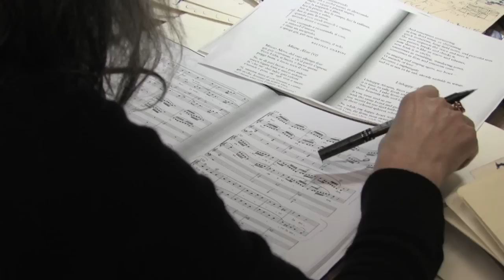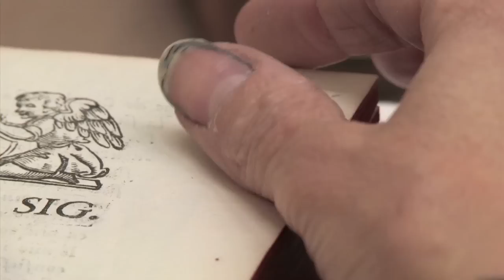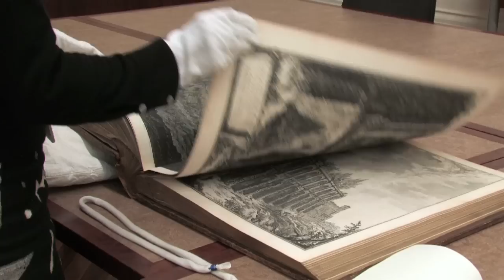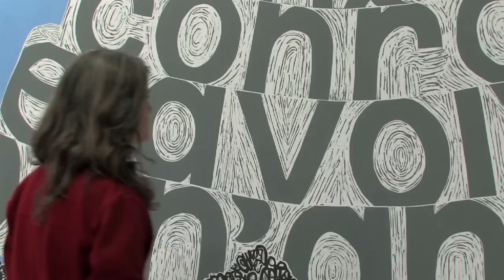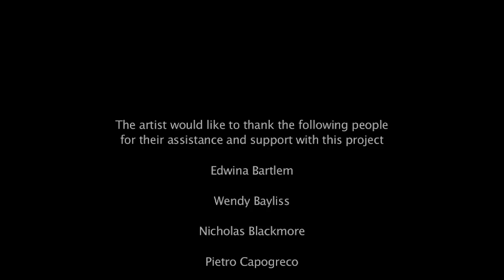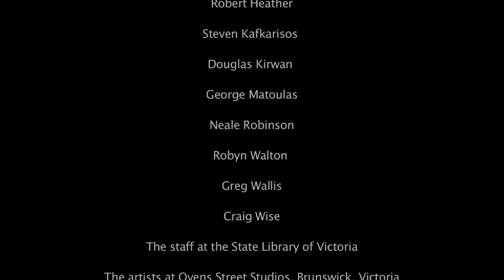Angela Cavalieri: large scale linocut printmaking process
The video "Guerre e Amore" follows the process of producing two large scale linocuts hand printed by Melbourne artist Angela Cavalieri for a Creative Fellowship at the State Library of Victoria. Inspired by her love of the Italian language, she researches the music of Claudio Monteverde and the architectural drawings and prints of Giovanni Battista Piranesi in the rare books section at the State Library. From here she develops preliminary drawings and ideas before moving to her Brunswick studio to draw, cut and finally hand print the two large-scale lino-cut prints in preparation for display in the Library.

The two prints, Guerre e Amore, are on display in the State Library of Victoria in association with the exhibition "Rome: Piranesi's Vision"  from 22 February -- 22 June 2014